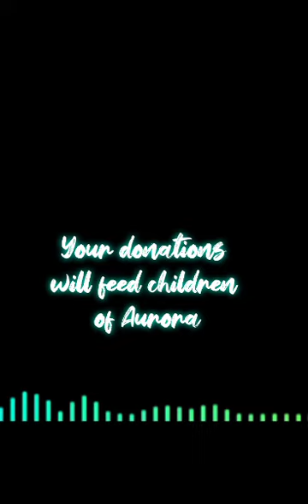Give Love on Christmas Day Cover